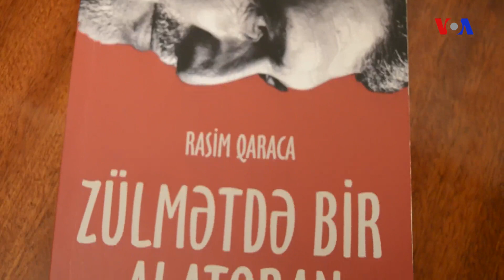Rasim Qaraca ilə poeziya gecəsi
Şair Rasim Qaraca öz yaradıcılığında ənənəvi üslubdan imtina edir, ədəbi eksperimentləri ilə tanınır. İsti iyul gecələrinin birində o öz oxucuları ilə görüşdə poeziya mövzusunda danışıb.